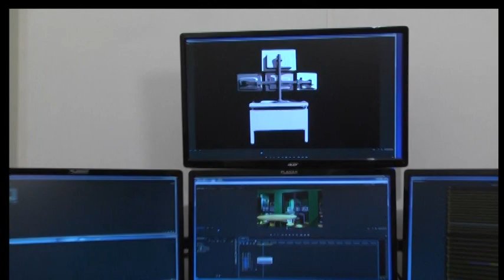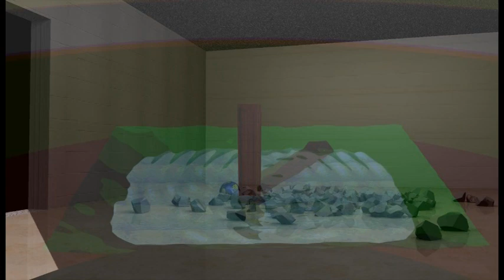Graphics C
Great Graphics!